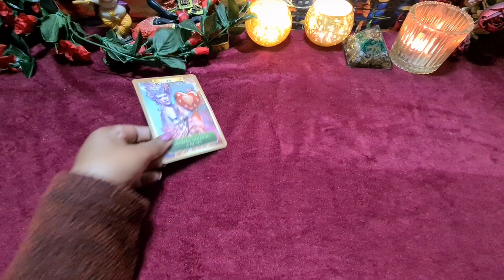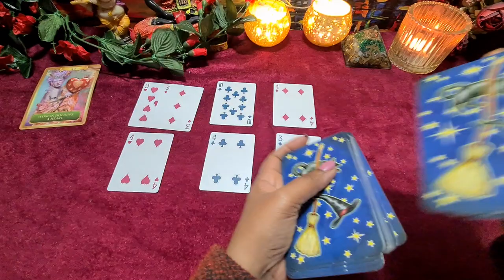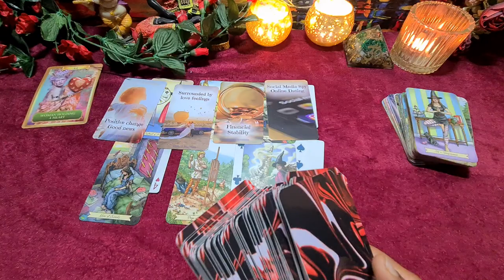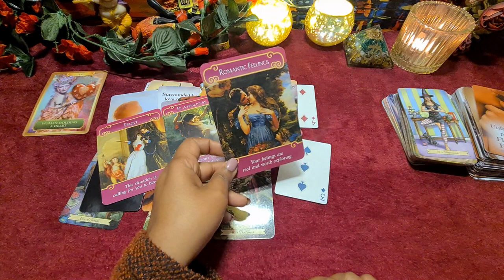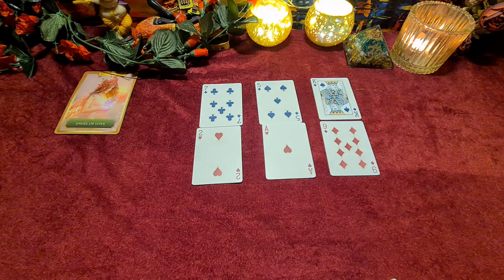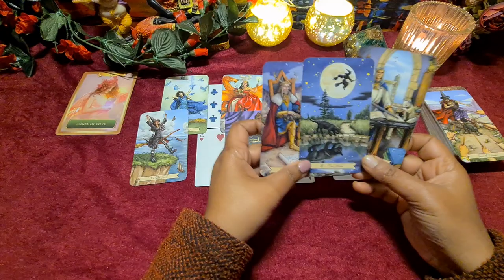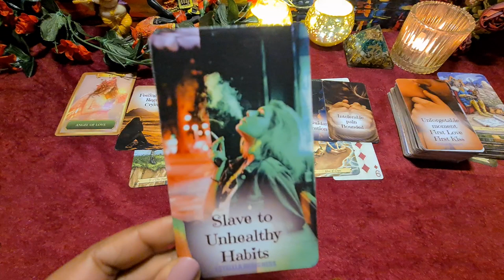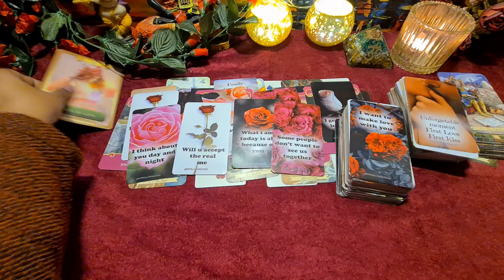WHAT THEY FEEL SEEING YOUR PHOTO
pile selection = 00:00

pile1 = 1:49

pile2 =  17:05

hindi tarot
relationship
current feelings
love
pyaar
love tarot
candle wax hindi
candle wax current feelings
current feelings pick a card
current feelings hindi
message from your person
soulmate
saccha pyaar
yt shorts tarot
puri hawa nikal gayi
kal raat ki current feelings
last night current feelings
last night feelings
last night feelings tarot
kal raat wo kya soch rahe the
tarot

This is a general reading, it may or may not resonate with you but this reading is not gender-specific or for any particular religion 💖 both male and female from any religion are more than welcome to see through their life and behold the
यह एक सामान्य वाचन है, यह आपके साथ प्रतिध्वनित हो सकता है या नहीं भी हो सकता है लेकिन यह पठन लिंग-विशिष्ट या किसी विशेष धर्म के लिए नहीं है किसी भी धर्म के पुरुष और महिला दोनों का अपने जीवन के माध्यम से देखने और ईश्वरीय मार्गदर्शन के लिए एक अच्छा माध्यम है..देखने के लिए धन्यवाद! यह एक सामान्य वाचन है, यह आपके साथ प्रतिध्वनित हो सकता है या नहीं भी हो सकता है लेकिन यह पठन लिंग-विशिष्ट या किसी विशेष धर्म के लिए नहीं है किसी भी धर्म के पुरुष और महिला दोनों का अपने जीवन के माध्यम से देखने और ईश्वरीय मार्गदर्शन के लिए एक अच्छा माध्यम है..देखने के लिए धन्यवाद!